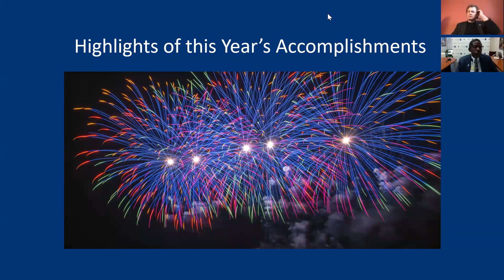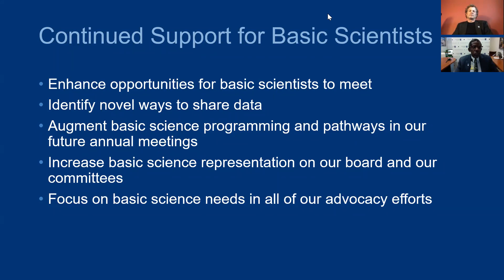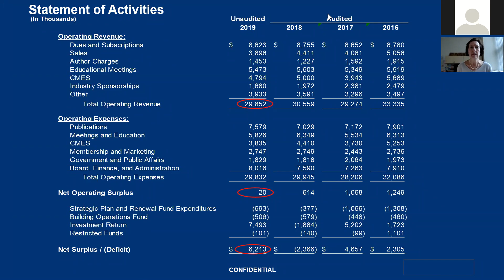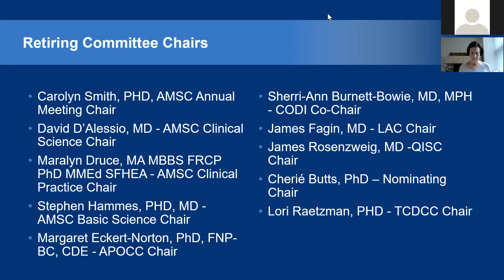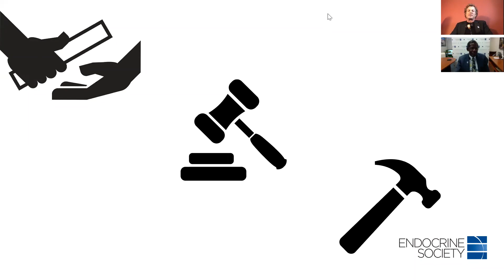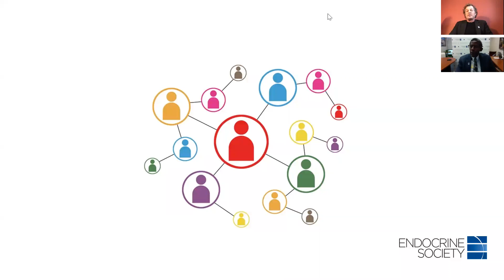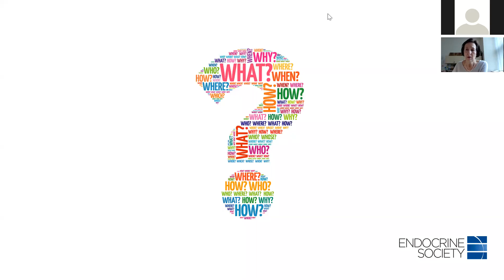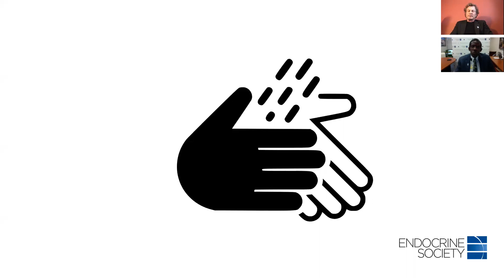Annual Business Meeting | 2020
The Annual Business Meeting occurs at ENDO where the official passing of our Society's gavel takes place. Due to the COVID-19 pandemic, we conducted a Virtual Business Meeting in its place.